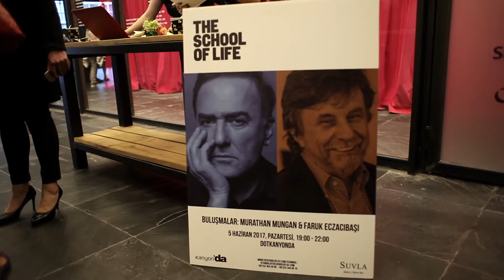The School of Life Buluşmalar: Faruk Eczacıbaşı - Murathan Mungan - 5 Haziran 2017 DOTKANYONDA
The School of Life'da hayata hangi değerlerin rehberlik etmesi gerektiğini sorguluyoruz. Bu amaçla, eserleri ve sıra dışı kişilikleriyle ilham veren düşünür, bilim insanı, sanatçı ve iş insanlarının yaklaşımları ve pratik ipuçları ile bize rehberlik etmelerini istiyoruz. Buluşmalar’da sosyal bilimler, edebiyat ve gazetecilik alanlarından önde gelen bir düşünür, farklı bir alandan takdir ettiği, merak ettiği bir ismi öneriyor ve onunla sahnede röportaj yapıyor. Bu iki ismi, birbirlerinden öğrendikleri, büyük soruları konuştukları ve bize önerilerde bulundukları heyecan verici bir sohbette bir araya getiriyoruz. Bireysel yolculuklara kapı açan rahatlatıcı, yol gösterici ya da kışkırtıcı farklı bakış açıları duymaya, deneyimlemeye hazır olun.

Buluşmaların ilkinde edebiyatın en önemli isimlerinden Murathan Mungan, iş dünyasının en yenilikçi kişilerinden Faruk Eczacıbaşı ile 5 Haziran 2017'de bir araya geldi.

Yönetmen: Sıla Ünlü / Kim Bu Video